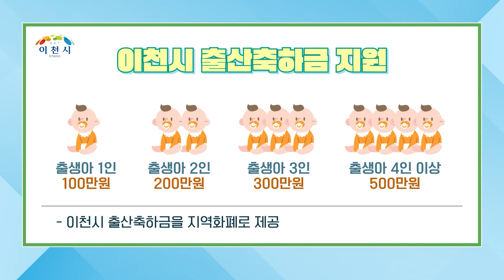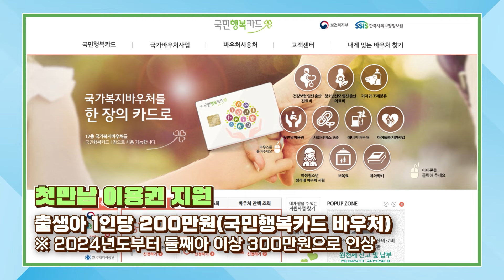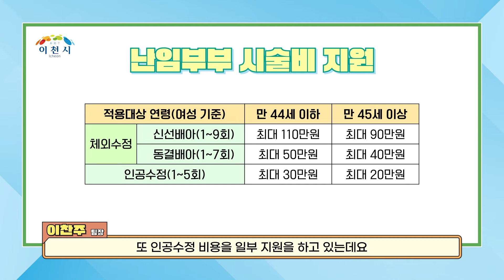아이 키우기 좋은 도시 이천! 출산장려+난임지원 사업 알아보기 [이천 오 SHOW]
출산장려금부터 난임지원금까지!
세심한 지원정책으로 이천시에는
아이들의 웃음소리가 쟈주 들릴 것 같습니다.

이천 오 SHOW에서
어떤 내용인지 확인하고
아이 키우기 좋은 도시 이천으로 오세요!